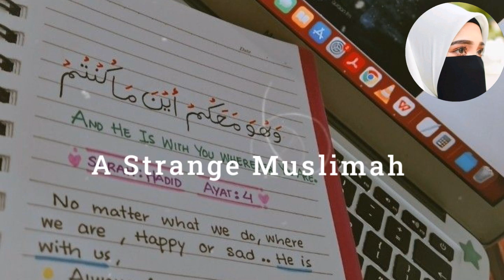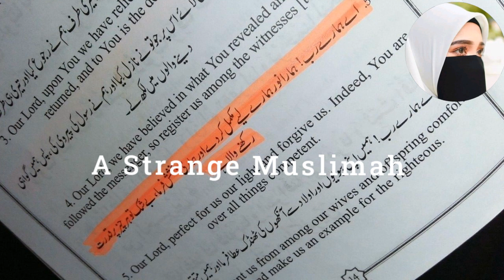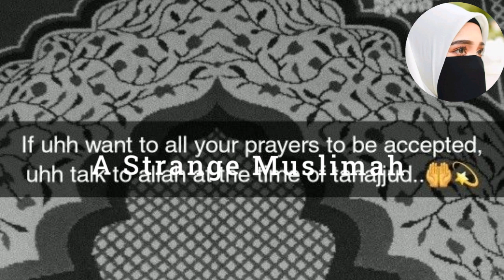Allah Tumhara Mann Pasand Insaan Tum se Dur kyu kar Deta Hai |Tahajjud miracle stories|Motivational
DISCLAMIER :
Feel Free to Repost This Video By Tagging Me.
DO NOT CROP ANY PART OF THIS VIDEO & USE IT YOUR OWN PAGE AS IF YOU MADE IT. IT WILL BE TAKEN DOWN.
-DO NOT HIDE MY WATERMARK & PUT YOUR ACCOUNT HANDLE NAME INSTEAD .
COPIED CONTENT & UNTAGGED REPOST WILL BE REPORTED

Creator- A Strange Muslimah
Editor- - A Strange Muslimah
Voice- A Strange Muslimah

Non-profit, educational or personal use tips then balance in favor